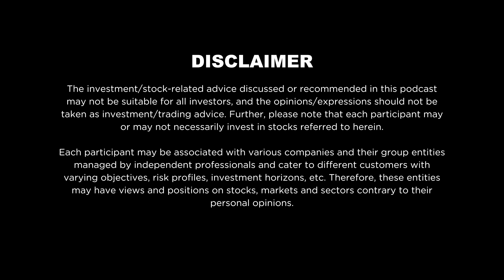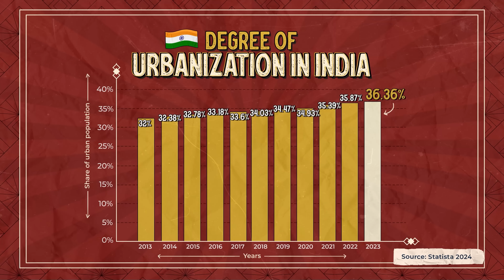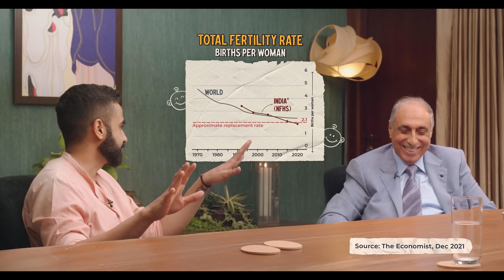Why Can’t Real Estate Prices Collapse? — Nikhil Kamath Questions Experts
NikhilKamath Co-founder of Zerodha, True Beacon and Gruhas